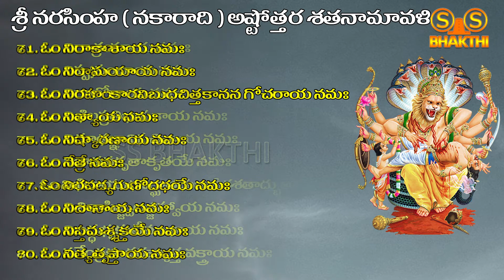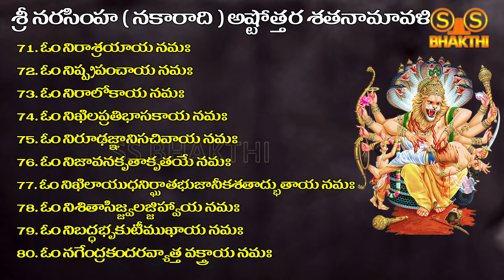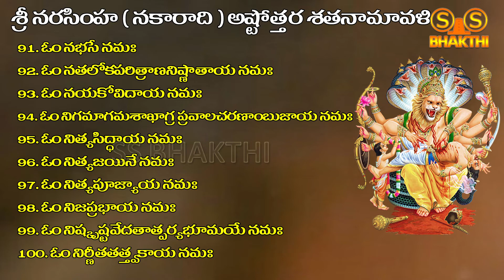Narasimha Ashtottaram in Telugu | Narasimha Ashtottara Stotram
శ్రీ నరసింహ అష్టోత్తర శతనామావళి,  Narasimha Ashtottara Shatanamavali, Sri Narasimha Ashtottaram Telugu with Lyrics, 108 Names of Lord Narasimha, Dashavatara Ashtottara Shatanamavali

Narasimha Ashtothram Telugu Lyrics:

శ్రీ లక్ష్మీనరసింహ అష్టోత్తర శతనామావళి (Sri Lakshmi Narasimha Ashtottara Sathanamavali)

1. ఓం నారశింహాయ నమః
2. ఓం మహాసింహాయ నమః
3. ఓం దివ్య సింహాయ నమః
4. ఓం మహాబలాయ నమః
5. ఓం ఉగ్ర సింహాయ నమః
6. ఓం మహాదేవాయ నమః
7. ఓం స్తంభజాయ నమః
8. ఓం ఉగ్రలోచనాయ నమః
9. ఓం రౌద్రాయ నమః
10. ఓం సర్వాద్భుతాయ నమః
11. ఓం శ్రీమాత్రే నమః
12. ఓం యోగనందాయ నమః
13. ఓం త్రివిక్రమాయ నమః
14. ఓం హరయే నమః
15. ఓం కోలాహలాయ నమః
16. ఓం చక్రిణే నమః
17. ఓం విజయినే నమః
18. ఓం జయ వర్ధనాయ నమః
19. ఓం పంచాసనాయ నమః
20. ఓం పరబ్రహ్మయ నమః
21. ఓం అఘోరాయ నమః
22. ఓం ఘోరవిక్రమాయ నమః
23. ఓం జ్వలన్ముఖాయ నమః
24. ఓం జ్వాలామాలినే నమః
25. ఓం మహా జ్వాలాయ నమః
26. ఓం మహా ప్రభవే నమః
27. ఓం నిటలాక్షాయ నమః
28. ఓం సహస్రాక్షాయ నమః
29. ఓం దుర్నిరీక్షాయ నమః
30. ఓం ప్రతాపనాయ నమః
31. ఓం మహాదంష్ట్రాయుధాయ నమః
32. ఓం ప్రజ్ఞాయ నమః
33. ఓం చండకోపాయ నమః
34. ఓం సదాశివాయ నమః
35. ఓం హిరణ్యకశిపు ధ్వంసినే నమః
36. ఓం దైత్యదాన భంజనాయ నమః
37. ఓం గుణభద్రాయ నమః
38. ఓం మహాభద్రాయ నమః
39. ఓం బలభద్రాయ నమః
40. ఓం సుభద్రాయ నమః
41. ఓం కరాళాయ నమః
42. ఓం వికరాళాయ నమః
43. ఓం వికర్త్రే నమః
44. ఓం సర్వకర్తృకాయ నమః
45. ఓం శింశుమా రాయ నమః
46. ఓం త్రిలోకాత్మనే నమః
47. ఓం ఈశాయ నమః
48. ఓం సర్వేశ్వరాయ నమః
49. ఓం విభవే నమః
50. ఓం భైరవాడంబరాయ నమః
51. ఓం దివ్యాయ నమః
52. ఓం అచ్యుతాయ నమః
53. ఓం కవి మాధవాయ నమః
54. ఓం అధోక్షజాయ నమః
55. ఓం అక్షరాయ నమః
56. ఓం శర్వాయ నమః
57. ఓం వనమాలినే నమః
58. ఓం వరప్రదాయ నమః
59. ఓం విశ్వంభరాయ నమః
60. ఓం అధ్భుతాయ నమః
61. ఓం భవ్యాయ నమః
62. ఓం శ్రీ విష్ణవే నమః
63. ఓం పురుషోత్తమాయ నమః
64. ఓం అనఘాస్త్రాయ నమః
65. ఓం నఖాస్త్రాయ నమః
66. ఓం సూర్య జ్యోతిషే నమః
67. ఓం సురేశ్వరాయ నమః
68. ఓం సహస్రబాహవే నమః
69. ఓం సర్వజ్ఞాయ నమః
70. ఓం సర్వసిద్ధిప్రదాయకాయ నమః
71. ఓం వజ్ర దంష్ట్రాయ నమః
72. ఓం వజ్రనఖాయ నమః
73. ఓం మహానందాయ నమః
74. ఓం పరంతపాయ నమః
75. ఓం సర్వమంత్రైకరూపాయ నమః
76. ఓం సర్వమంత్ర విదారణాయ నమః
77. ఓం సర్వతంత్రాత్మకాయ నమః
78. ఓం అవ్యక్తాయ నమః
79. ఓం సు వ్యక్తాయ నమః
80. ఓం భక్తవత్సలాయ నమః
81. ఓం వైశాఖ శుక్ల భూతోత్ధాయ నమః
82. ఓం శరణాగతవత్సలాయ నమః
83. ఓం ఉదారకీర్తయే నమః
84. ఓం పుణ్యాత్మనే నమః
85. ఓం మహాత్మనే నమః
86. ఓం చండ విక్రమాయ నమః
87. ఓం వేదత్రయ ప్ర పూజ్యాయ నమః
88. ఓం భగవతే నమః
89. ఓం పరమేశ్వరాయ నమః
90. ఓం శ్రీవత్సాం కాయ నమః
91. ఓం శ్రీనివాసాయ నమః
92. ఓం జగద్వ్యాపినే నమః
93. ఓం జగన్మయాయ నమః
94. ఓం జగత్పాలాయ నమః
95. ఓం జగన్నాథాయ నమః
96. ఓం మహాకాయాయ నమః
97. ఓం ద్విరూపభృతే నమః
98. ఓం పరమాత్మనే నమః
99. ఓం పరంజ్యోతిషే నమః
100. ఓం నిర్గుణాయ నమః
101. ఓం నృకేసరిణే నమః
102. ఓం పరతత్త్వాయ నమః
103. ఓం పరంధామాయ నమః
104. ఓం సచ్చిదానందవిగ్రహాయ నమః
105. ఓం లక్ష్మీనృశింహాయ నమః
106. ఓం సర్వాత్మనే నమః
107. ఓం ధీరాయ నమః
108. ఓం ప్రహ్లాద పాలకాయ నమః

|| ఇతి శ్రీ లక్ష్మీ నరసింహ అష్టోత్తర శతనామావళి సంపూర్ణం ||